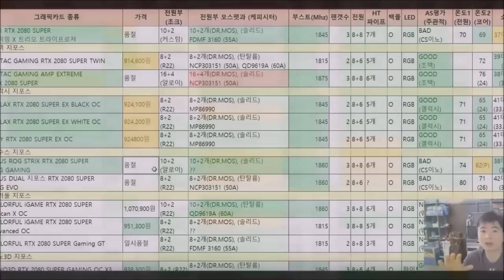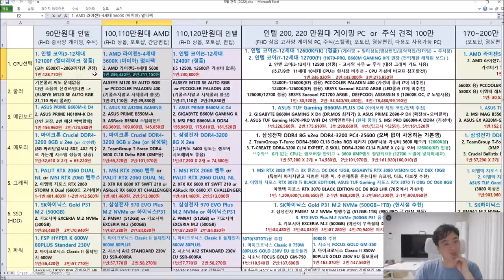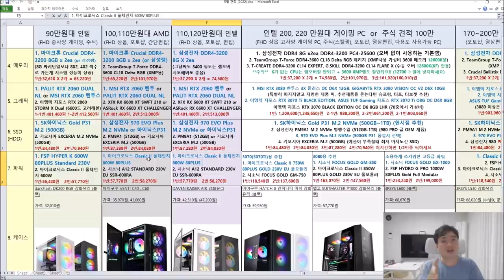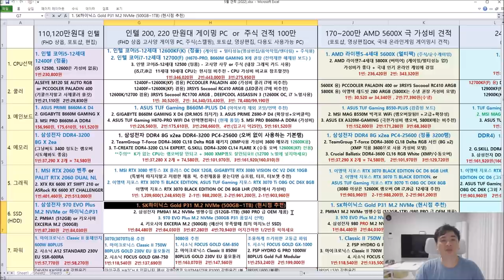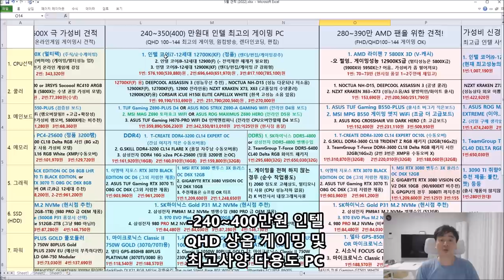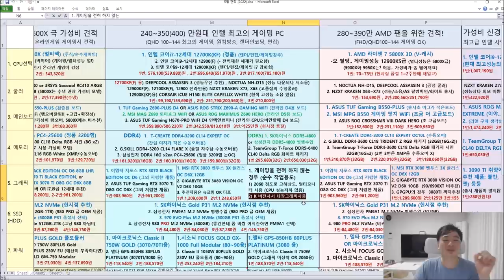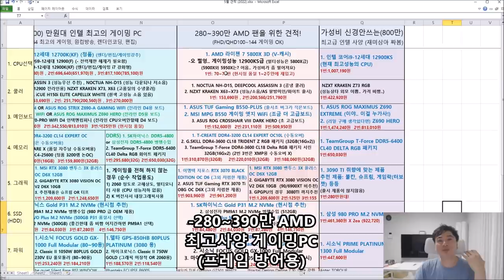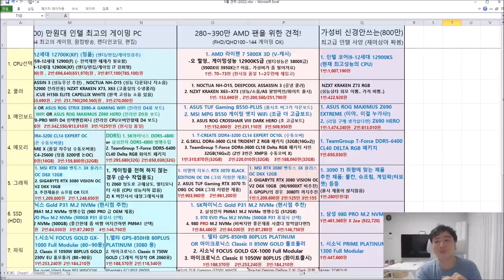5월 ~6월 월간견적 (5월22일자) 성조님 지금 PC 사도됩니까? 제 생각은요 지금 XX도 됩니다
목차
0:01:20   40~60만원     인텔/AMD 사무용 견적(인강,매장포스,사무등등)
0:13:07   90만원           인텔 중사양 게이밍 견적(FHD게임을 위한 마지노선견적)
0:19:58   100~120만원  인텔/AMD FHD 상옵 게이밍 견적 (간단편집, 포토샵)
0:26:10   200~220만원  인텔 FHD 고사양 상옵게이밍 견적 (영상편집, 다용도 PC)
0:40:08   170~200만원  AMD FHD 고사양 가성비 상옵게이밍 견적 (게이밍에 집중)
0:46:03   240~400만원  인텔 QHD 상옵 게이밍 견적 (최고사양 다용도 PC)
0:56:33   280~390만원  AMD 최고사양 게이밍 PC (게이밍에 집중 최소프레임방어)
1:01:28   로또 되면 사볼 플레그쉽 게이밍 PC
1:04:50   성조님 PC 지금 사기 좋나요? (답변)